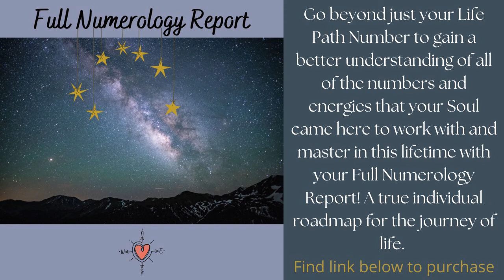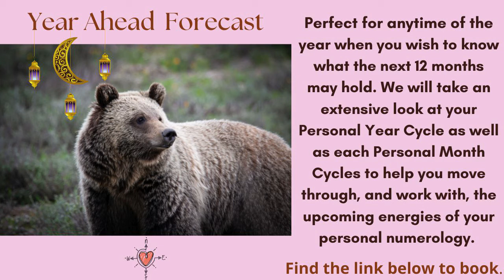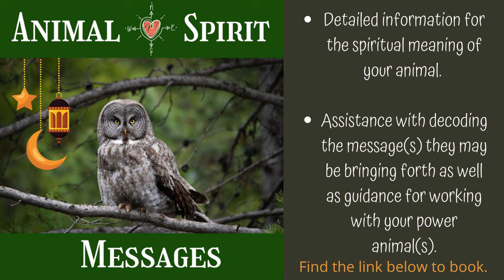Life Path 3 - JULY 2022 *Numerology/Energy* Forecast Numerology Energy July LifePath #2022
How To Calculate your Life Path Number:

1. Write down your full birth date (Month/Day/Year). Ex. 12/23/1976
2. Add all of the numbers together and then reduce the sum to a single digit or master number (master numbers are not reduced). Ex: 1 + 2 + 2 + 3 +1 + 9 + 7 + 6 = 31, because this is still a double digit and not a master number I will need to reduce once more: 3 + 1= 4
3. Four is the final single number in this reduction so in this example, this person would have a Life Path Number 4.

* 4 +1 + 0 + 1 + 9 +7 + 0 = 22
11 should also listen to the reading for Life Path #2
22 should also listen to the reading for Life Path #4
33 should also listen to the reading for Life Path #6